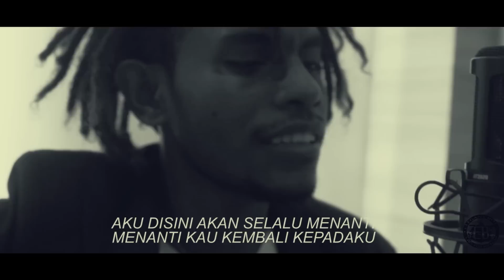Tetap Menanti (Cover by Ghea & Ricky)